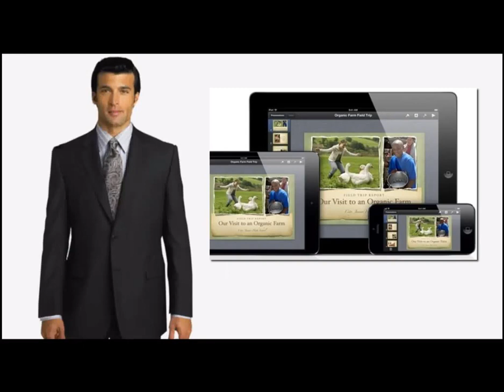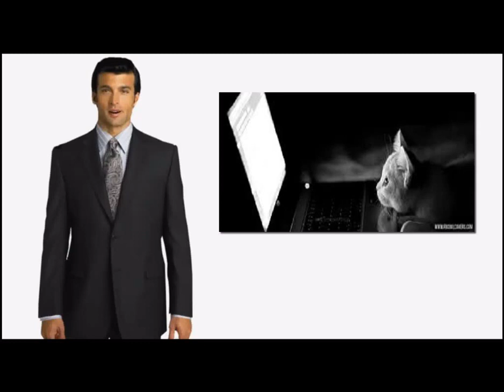Matt Lloyd - The Fundamentals Of Internet Marketing (Matt Lloyd) - Matt Lloyd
Visit Leverage Marketing Today for Online and Offline Marketing resources!

We give special thanks to Matt Lloyd for releasing The Fundamentals Of Internet Marketing (Matt Lloyd).

Here are some of our other favorite youtubers and their videos!

Matt Lloyd: The Truth About Traffic
Gary Vaynerchuk | Being a content marketing animal | Online Marketing Rockstars 2015
7 Steps to Facebook Success - Free Facebook Training with Mari Smith
Steve Jobs' amazing marketing strategy - MUST WATCH
Matt Lloyd: Anatomy of a $315k / Month Business
Internet Marketing Strategy - Step by step
Professor David Bell on Digital Marketing: Wharton Lifelong Learning Tour
The MOBE License Rights Program: 12 Steps To Making A Full Time Income...
The Art And Science Of Making High Ticket Commissions Online...
How to Buy Real Estate without Cash or Credit
4 Phases of Digital Marketing | online marketing seminar
Attorney Internet Marketing | How to Acquire 10+ Clients Each Month!
MTTB
Carolina Millan: $11,000 in 24 hours with My Top Tier Business...
How I Made Over $125,000 In 1 Month with MTTB
How to start a Small Business with no Money and Bad Credit?
Social Media Marketing 2013 Webinar
Marketing Guru David Aaker, "Brand Relevance"
Will Smith's Top 10 Rules For Success
2015: Gary Vaynerchuk Keynote - Online Marketing Rockstars
Online Marketing Rockstars (Ramp106 GmbH)

Mari Smith - Business Page
Evan Carmichael
Matt Lloyd
Andrew R Edwards
Wharton School
Digital Marketing Strategy with David Bain
IntegratedLawyer
John Chow
judy jackson
vaclassroom
Berkeley-Haas
Gary Vaynerchuk

Take a look at Matt Lloyd stats and you'll understand why we are a fan.

Video Title: The Fundamentals Of Internet Marketing (Matt Lloyd)
Username: Matt Lloyd
Views: 118,260